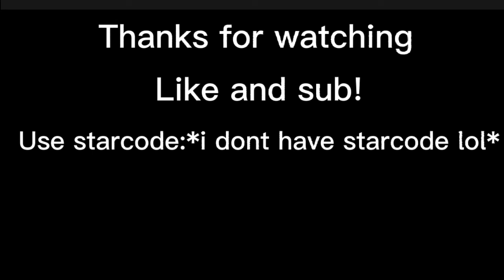mm2 funny moments 2 (worst edit)